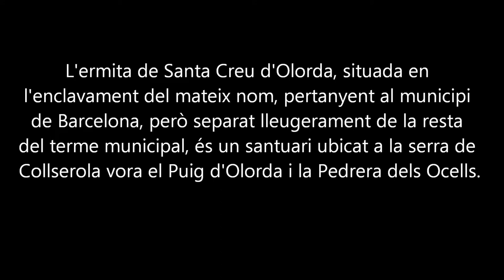Santa Creu d'Olorda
L'ermita de Santa Creu d'Olorda, situada en l'enclavament del mateix nom, pertanyent al municipi de Barcelona, però separat lleugerament de la resta del terme municipal, és un santuari ubicat a la serra de Collserola vora el Puig d'Olorda i la Pedrera dels Ocells.

Encara que no hi ha prou informació per asegurar-ho, tot fa pensar que els elements preromànics de l'església, centrats en l'absis, daten de la fi del primer mil·lenni. Aquesta tesi la corroboren documents conservats dels anys 1032 i 1066.